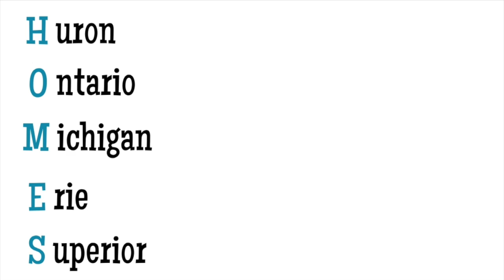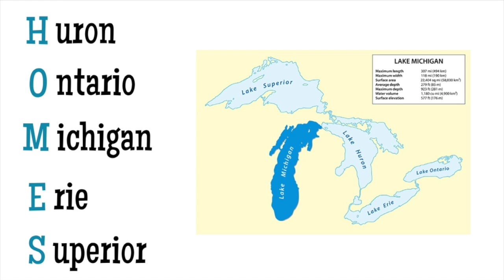The Great Lakes | EASY Mnemonic to help Memorize the Great Lakes | Geography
This video uses an easy mnemonic to memorize the great lakes!  The 5 great lakes are:

H - Huron
O- Ontario
M- Michigan
E- Erie
S- Superior

HOMES is the mnemonic used in this video!

Using mnemonics and  hiphop as a way to teach and help students to learn and memorize!